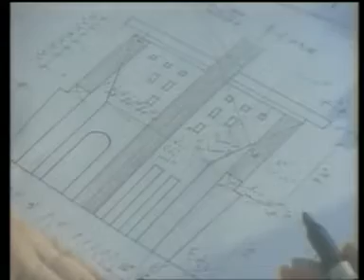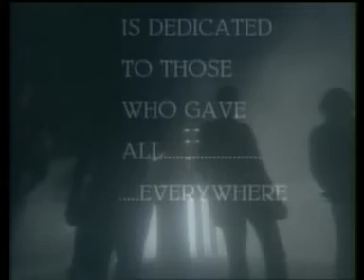Ultravox Reap The Wild Wind